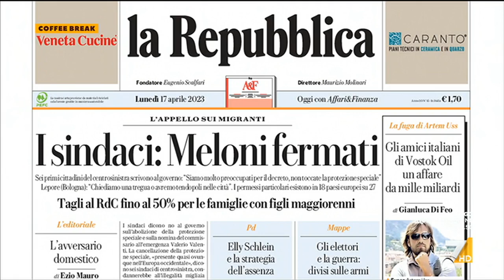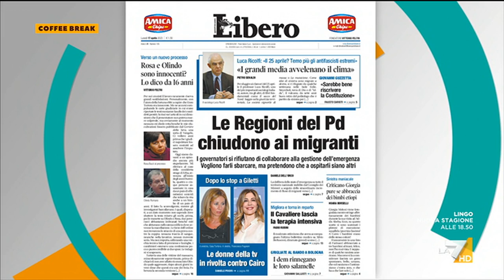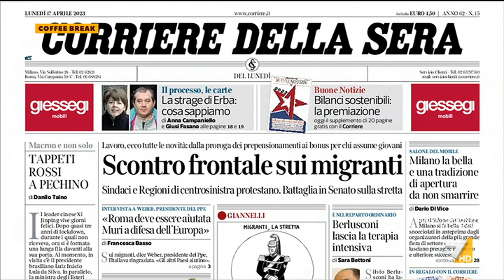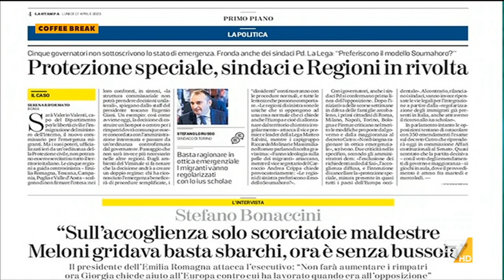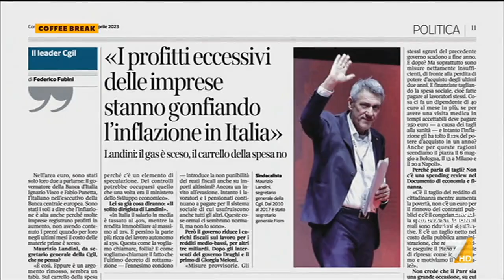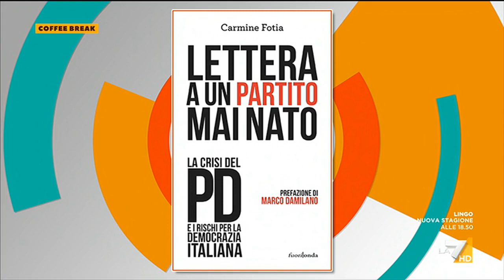Coffee Break 17/04/2023